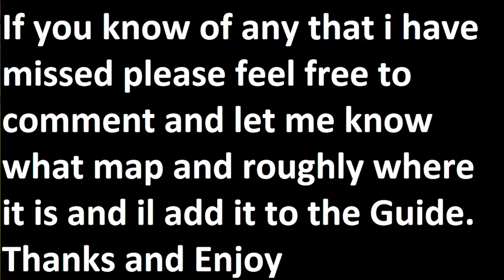Borderlands 2 Ultimate Weapon Chest Location Guide Lynchwood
A complete weapon chest location guide. All chests included: all White, all Red, Dahl Chests etc in a Map by Map guide. Part 18 Lynchwood

If I have missed any that you know of please feel free to comment, link me up to another video or give me a rough explanation where I can find it and il re edit it in

Five years have passed since the events of Borderlands, when four Vault Hunters, a Hunter, a Soldier, a Siren and a Berserker, were guided by a mysterious entity known as "The Guardian Angel" to the Vault and confronted an alien abomination known as "The Destroyer". After defeating The Destroyer, a valuable mineral called "Eridium" started flourishing through Pandora's crust. Handsome Jack, a member of the Hyperion Corporation, secures this new resource and makes use of it to take over the corporation. Now, Handsome Jack rules over the inhabitants of Pandora with an iron fist from his massive satellite built in the shape of an "H", always visible in the sky in front of Pandora's moon. Meanwhile, rumors of an even larger Vault hidden on Pandora spread across the universe, drawing a new group of Vault Hunters to the planet in search for it.